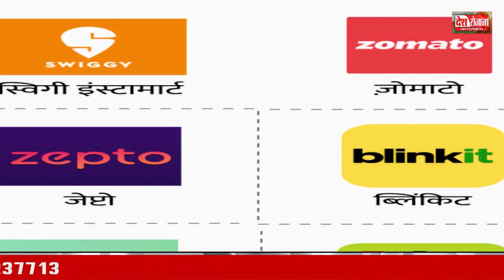Plant Based Meat: जानिए क्या है ‘शाकाहारी मीट’ और कैसे किया जाता है तैयार? | MS Dhoni | Health Tips